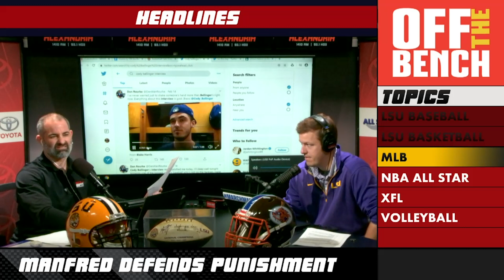Headlines - LSU Baseball Recap, MLB Reacts to Scandal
LSU Baseball
Game 1: Cade Doughty and Saul Garza both launched multi-run homers over the left field wall Friday night at Alex Box Stadium, Skip Bertman Field as the LSU Tigers earned the 8-1 win in the series opener against Indiana.
Game 2: LSU defeated Indiana 7-4 in Game 2 of the series to secure the series win.
Game 3: Indiana prevailed in the second game, 7-2 to avoid the series sweep.
The Tigers are back in action Tuesday against Southern. First pitch is slated for 5 pm.

LSU Basketball
LSU scored 53 second half points and shot 56 percent in the second half as the Tigers tried to rally from 18 points down against Alabama Saturday in Coleman Coliseum. However, the Crimson Tide had the answers in an 88-82 win against LSU.
LSU will host No. 12 Kentucky at the PMAC on Tuesday at 8 pm.
UCLA power forward transfer Shareef O'Neal, the son of former LSU and NBA star Shaquille O'Neal, has committed to LSU.

MLB
Baseball commissioner Rob Manfred defended his punishment of the Houston Astros for sign stealing in 2017 and said Major League Baseball will institute new rules to police the use of technology before the 2020 season.
In a wide-ranging interview with ESPN's Karl Ravech, Manfred explained why he didn't punish any Astros players for their roles in the scandal, which involved illegal use of technology to decipher their opponents' signs and relay them to Houston batters in real time.

NBA All-Star Game
Team USA ultimately turned the game around by 39 points to take a 151-131 victory over Team World in a showcase of the top rookies and second-year players.
Pelicans:
Zion: 14 points | 7-11 FGs | 2 rebounds | 1 assist
Nickeil Alexander-Walker: 4 assists | 1 steal | 1 block | 6 points
Nicolo Melli: 1-2 3s | 3 points | 5 rebounds | 2 assists
Technically, the winners of the 2020 All-Star Game were Team LeBron over Team Giannis 157-155, but also the local charities that received $500,000 in donations.
Kawhi Leonard won the first Kobe Bryant MVP Award.
Pelicans:
Brandon Ingram: 2 PTS | 1 REB | 1 AST | 1 STL

XFL
DC defeated NY 27 to nothing. To nothing.
Seattle defeated Tampa Bay 17-9
Dallas defeated LA 25-18
Roughnecks defeated the Battlehawks 28-24